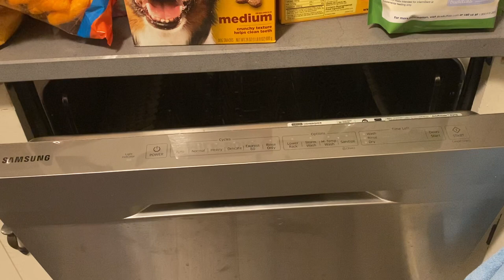Samsung dishwasher plays song ("Die Forelle" by Schubert)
Samsung dishwasher opens itself with 15 minutes left to help circulate air and dry. Then at the end of the cycle it plays a little tune, "Die Forelle" (the trout) by Schubert. Much longer than just simply beeping that it’s done.